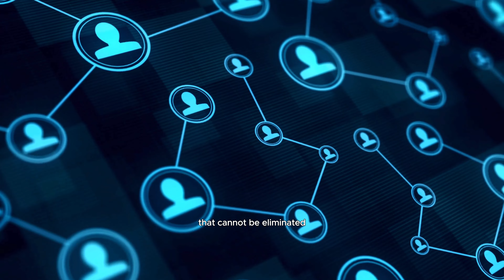The Triad of Triumph: Lessons for Lifelong Happiness, Wealth, and Health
In this enlightening video, we embark on a journey to uncover the essential life lessons that pave the way to success, wealth, and happiness. Drawing from a rich tapestry of personal anecdotes, psychological insights, and practical wisdom, we explore the keys to unlocking fulfillment in all aspects of life. From mastering financial literacy to cultivating a positive mindset and nurturing meaningful relationships, we delve into the multifaceted journey towards holistic success. Join us as we decode the secrets to living a purpose-driven life filled with abundance, joy, and prosperity. Whether you're seeking to enhance your career, improve your financial situation, or simply find greater fulfillment, this video offers invaluable guidance to help you thrive in every aspect of your life.

The Drozdowski Group will motivate & inspire you to improve your wealth, success & mindset to learn & earn.

Speakers: Andy Frisella

Video footage: All video footage used is either licensed through either CC-BY or from various stock footage websites.